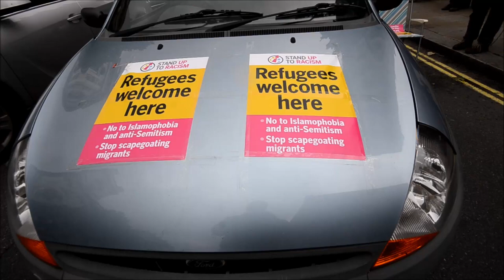Peoples assembly, convoy to Calais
NGO grassroots activists where turned away from traveling to France as a convoy to aid the migrant camp in Calais, seems the No one noticed that a convoy had been planned to come to the french soil until two days before the well publicized and organised relief convoy was due to arrive in Calais,
.what ensued was that the English police took the initiative to stop the  250 vehicle strong convoy  , result a impromptu demonstration at the ferry departure point in Dover.